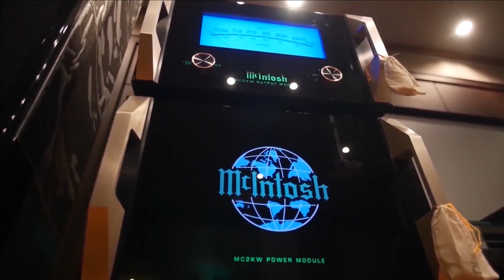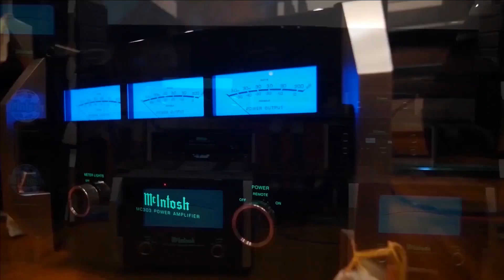***LIVE! สายไฟ ซื้อให้ Matching แต่ละแบบเสียงเป็นอย่างไร?*** (วันที่ 23-2-2561)